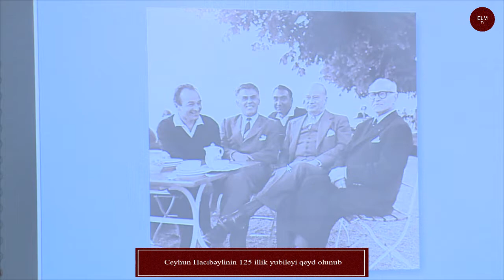Ceyhun Hacıbəylinin 125 illik yubileyi qeyd olunub